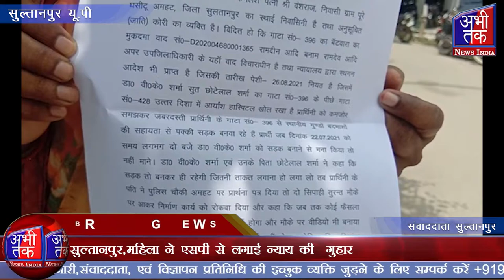सुल्तानपुर,महिला ने एसपी से लगाई न्याय की गुहार | Abhi Tak News